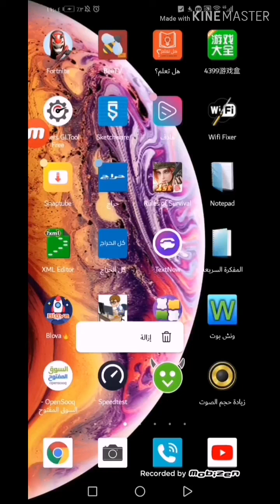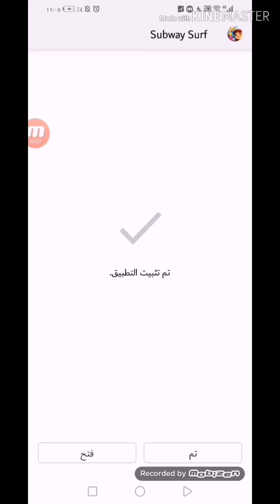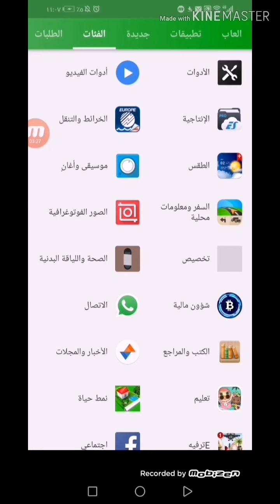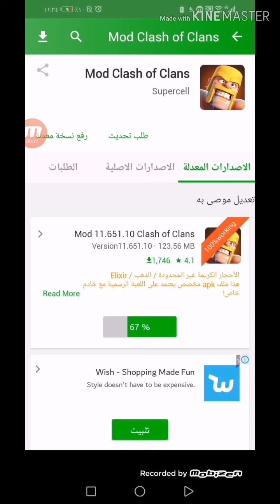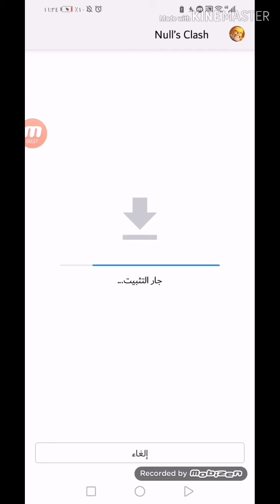حمل اي لعبة مهكرة او تطبيق مدفوع للاندرويد مجانا من خلال هذا المتجر